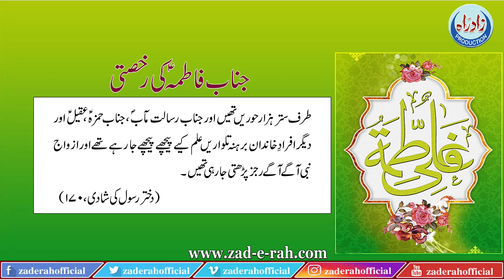Janab e fatima ki ruksati | Zad e Rah Official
جناب فاطمہ کی رخصتی